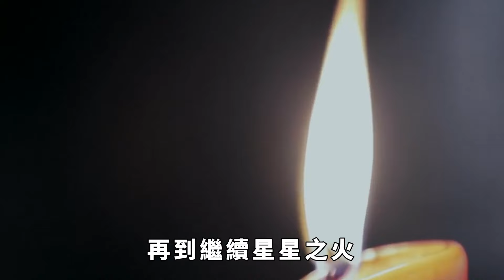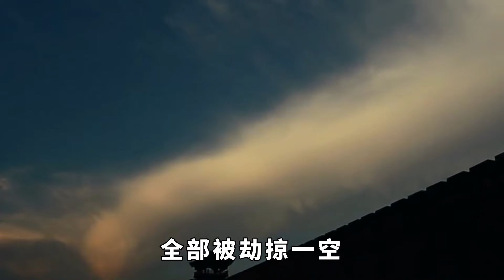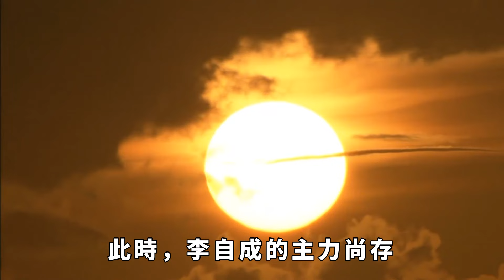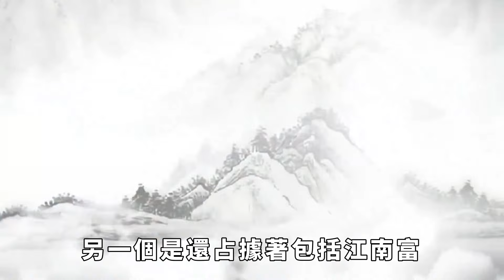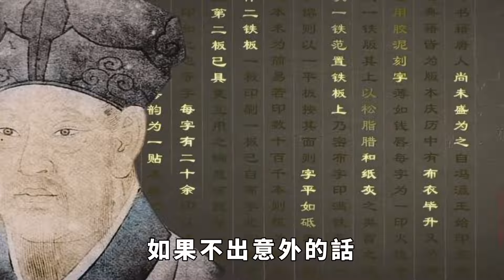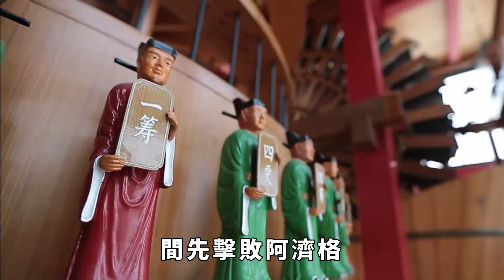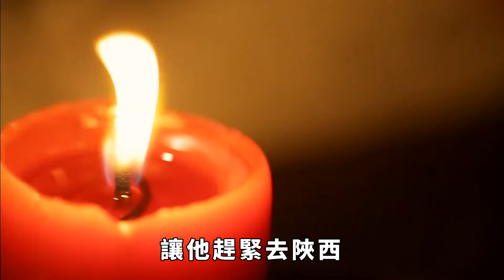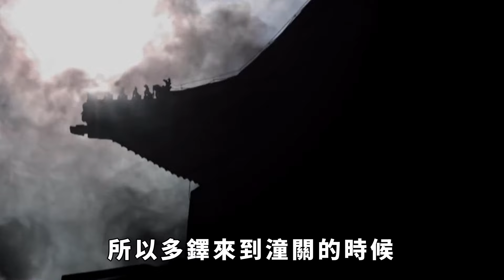【盛歷史】歷史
在中國歷史上能夠真正實現從社會最底層走向皇位的，也只有漢高祖劉邦和明太祖朱元璋。而更多的農民起義軍，則都失敗了。他們或者大事未成，只充當了王朝滅亡的引線一如陳勝、吳廣起義；或者如王莽時期的綠林赤眉起義、隋末的瓦崗寨起義，都被貴族攫取了勝利的果實；亦或者如洪秀全、李自成一般最後卻沒有抵擋住金錢美色誘惑，導致功虧一簣。而在李自成幾乎不費吹灰之力攻入北京，當上了自己夢寐以求的皇位後，為何也只當了42天皇帝，讓我們一起看看他在北京城有做了什麼吧？